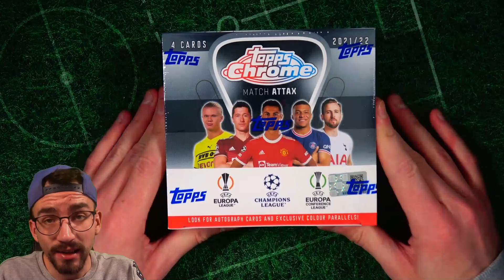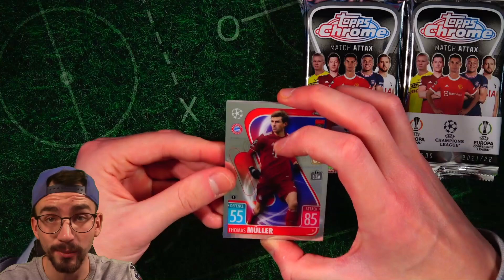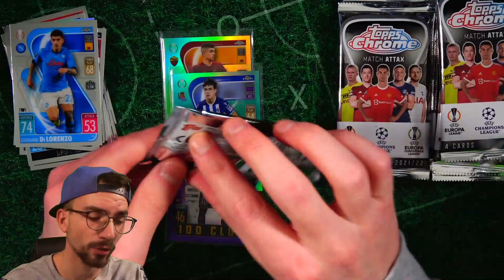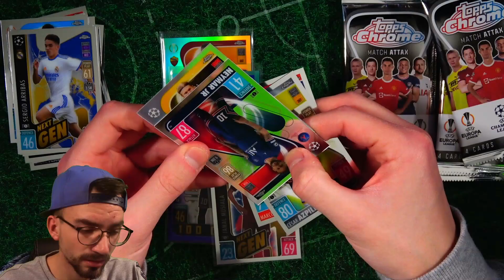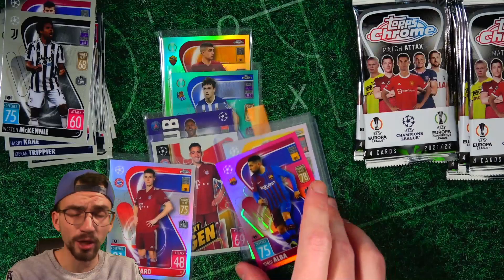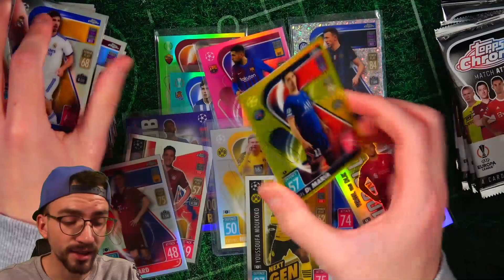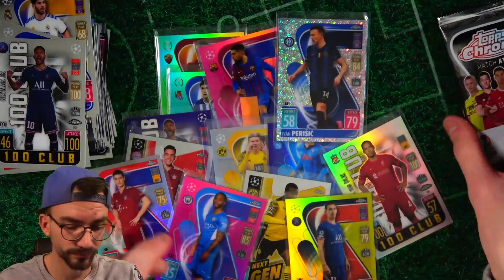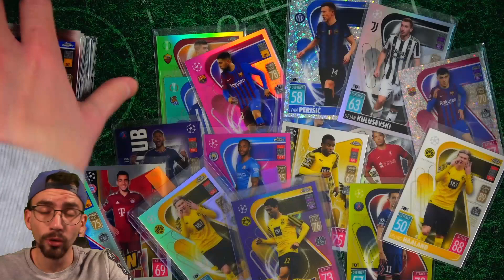HAALAND, BELLINGHAM & CO 😱🔥 Topps CHAMPIONS LEAGUE MATCH ATTAX CHROME DISPLAY 21/22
► Komplettes Display Topps Champions League Chrome Match Attax 21/22 Full Box Unboxing Opening PacksUnited ✘1000 Match Attax Pack Opening ✘Winter WM Playlist ✘Jetzt das Rising Stars Pack bestellen* ✘Mystery Box ✘Instagram: PacksUnited96

euer PacksUnited